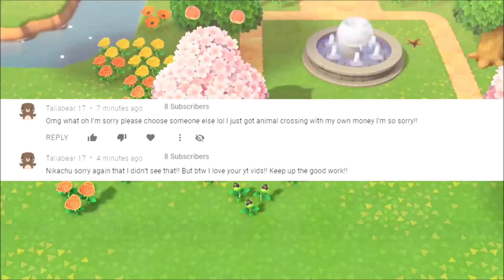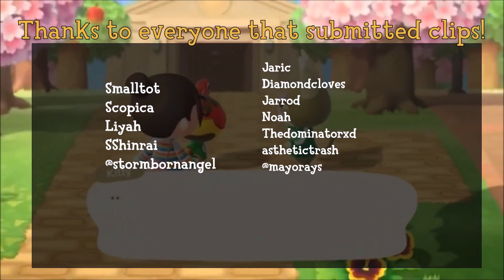Animal Crossing FUNNIEST MOMENTS 11 (New Horizons)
The BEST Animal Crossing FUNNIEST Moments for Animal Crossing New Horizons!
Thank You For Clips :)
@OoCAnimal Crossing
Smalltot
Scopica
Liyah
SShinrai
Jaric
Diamondcloves
Jarrod
Noah
Thedominatorxd
asthetictrash

New to Niko Amii?